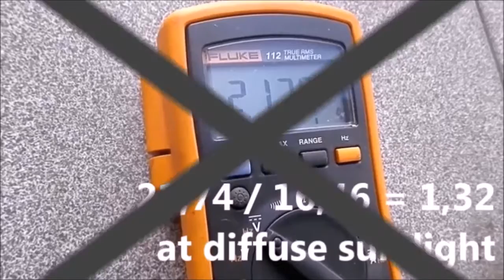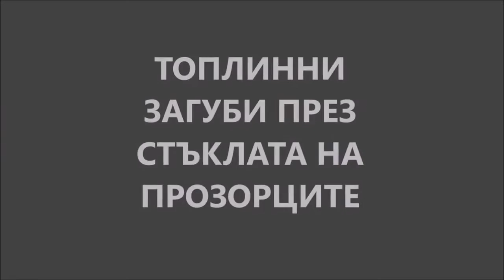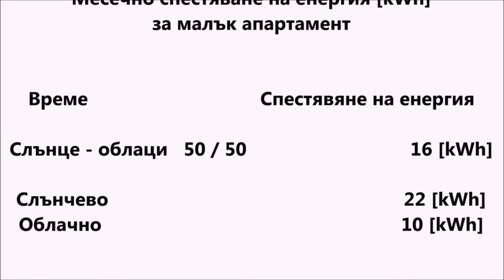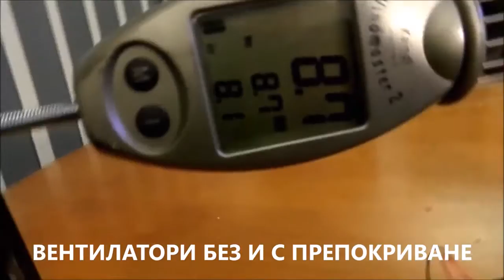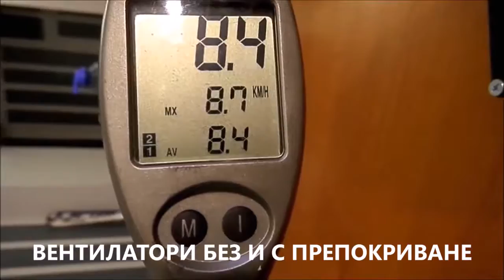Регионален иновационен център ВИДИН внедрява синергични иновации с възобновяеми източници